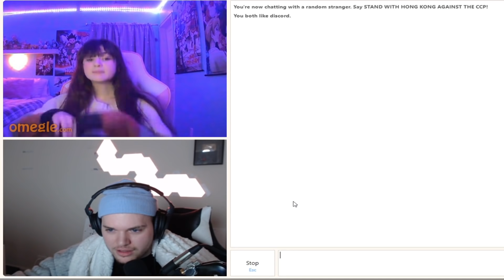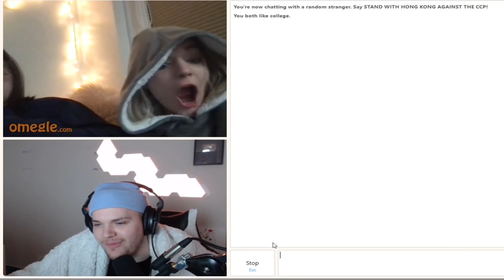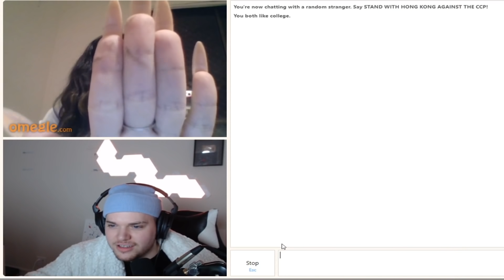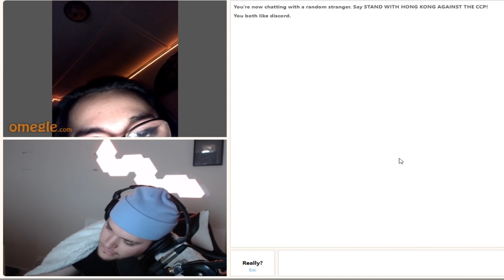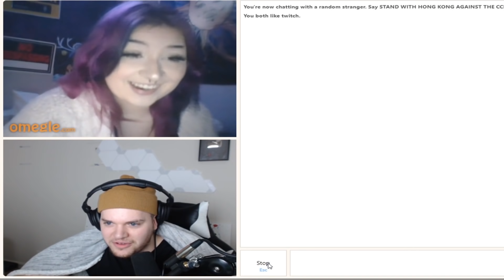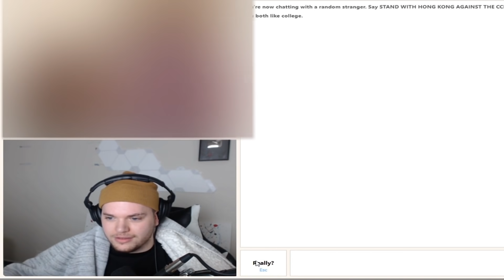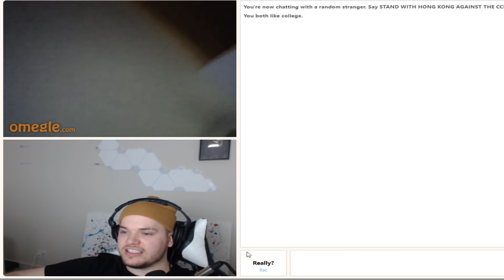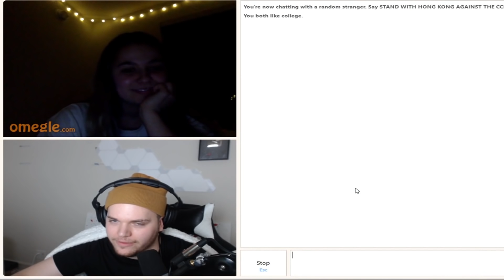COSPLAY GIRL FLASHED ME 😍 (OMEGLE BEATBOXING)